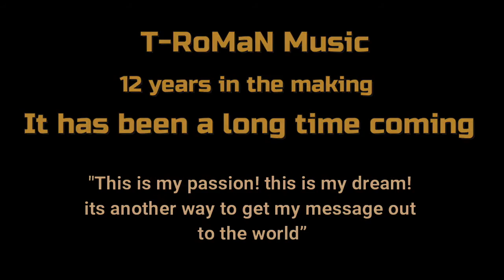T-ROMAN - Music Career Highlights Mix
My Music Career Highlights Mix

Here is my music career highlights mix I put together over the years while making music. 12 Years in the making, it has been a long time coming.

new album coming out in the [summer 2021]
2 songs already out on all music streaming platforms
[Spiritual Warfare & Living]

Video Editor - Tony Roman
Music Background Produced By Just Listen Beats